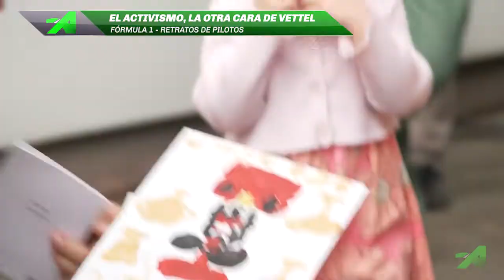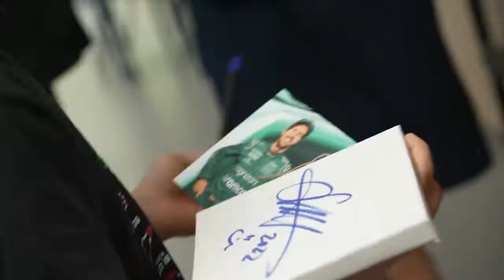Vettel y su activismo: ¿qué opinás de este perfil en ascenso?